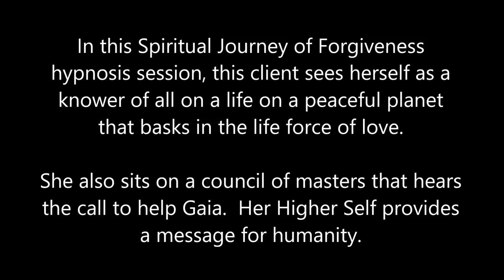206 Alba Weinman - Bathing in the Energy of Love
In this Spiritual Journey of Forgiveness hypnosis session, this client sees herself as a “knower of all” oi a life on a peaceful planet and who basks in the life force of love.  She also sits on a council of masters that hears the call to help Gaia.  Her Higher Self provides a message for humanity.

Alba Weinman is a Clinical and Transpersonal Hypnotherapist for those on the path of Spiritual Awakening and calls her own hypnosis technique, the Spiritual Journey of Forgiveness . She is certified by the Institute of Interpersonal Hypnotherapy and began her hypnosis career with Dolores Cannon's Quantum Healing Hypnosis Technique (QHHT) and also practices Regressive Hypnotherapy by Aurelio Mejia from Medellin, Colombia.